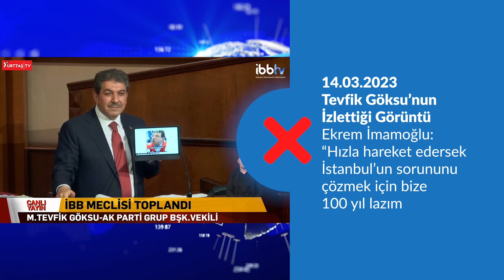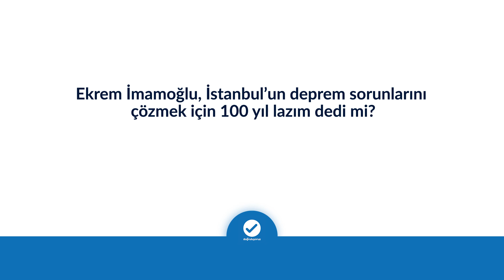Ekrem İmamoğlu, İstanbul’un deprem sorunlarını çözmek için 100 yıl lazım dedi mi?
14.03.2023 – Tevfik Göksu’nun İzlettiği Görüntü
❌ Ekrem İmamoğlu: “Hızla hareket edersek İstanbul’un sorununu çözmek için bize 100 yıl lazım.”
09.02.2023 – Tevfik Göksu’nun İzlettiği Görüntünün Orijinali
✅Ekrem İmamoğlu: “20 yıldır yapılan hızla hareket edersek İstanbul’un sorununu çözmek için bize 100 yıl lazım.”